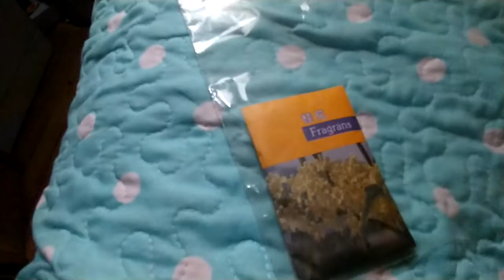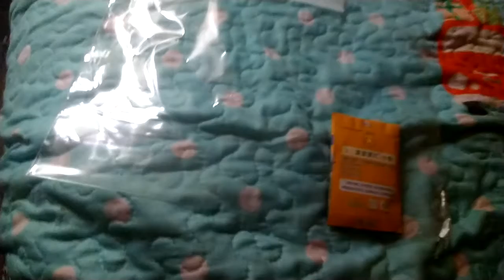strange seeds in mail